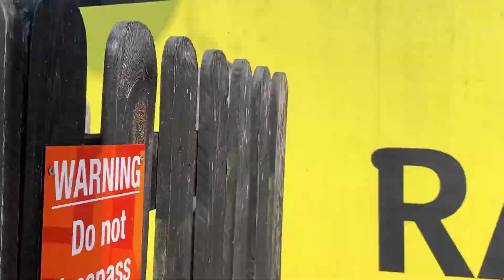Trains at Thirsk 2020-2021 PT 2